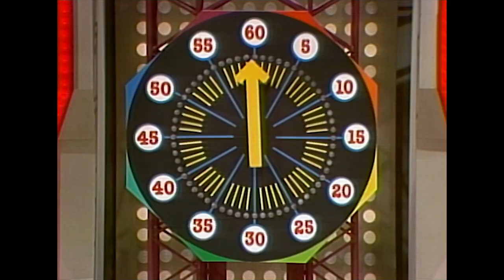Beat the Clock | A Prediction Comes True! Watch As The Green Team Win Their First $250 Stunt | BUZZR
I see $250 in the Green Team's future... 🔮✨ Will they be able to win another $250?